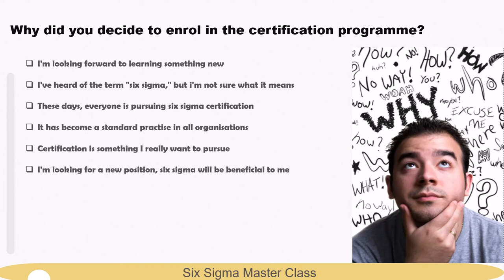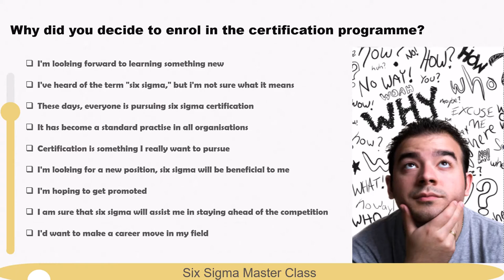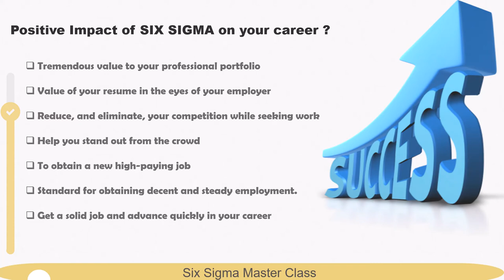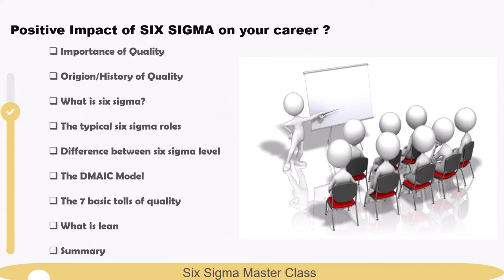2 introduction lean six sigma white belt certification program REWRITTEN